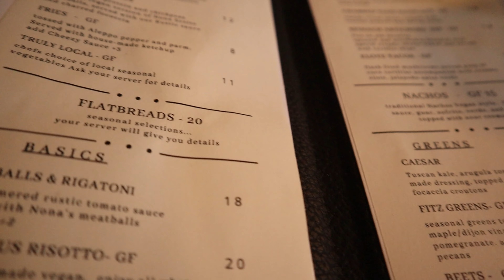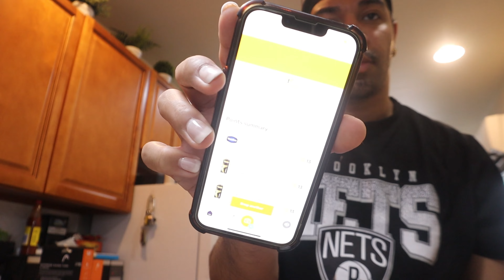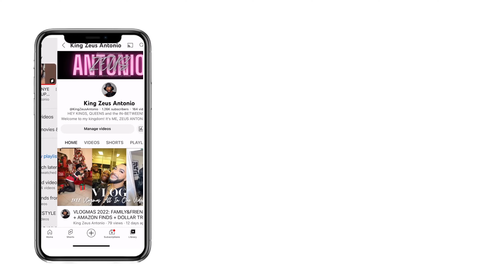VLOG: THE PAST 3 MONTHS + BEYONCE RENAISSANCE + SIS & MIR BDAY + BRYCE LANE UNBOXING +PICNIC + MORE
SORRY FOR BEING GONE FOR MONTHS! LIFE BE LIFE-ING!

Hey Kings, Queens & In-betweens!  Welcome back to the Kingdom!